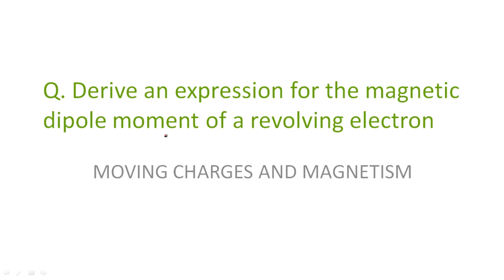Magnetic dipole moment of a revolving electron | Sr Physics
Magnetic dipole moment of a revolving electron | Sr Physics | Mixed Telugu | 2022 |
SENIOR INTERMEDIATE PHYSICS VIDEO LECTURES
WAVES

Magnetic induction at a point on the axis of a current carrying Circular coil using Bior-Savart law